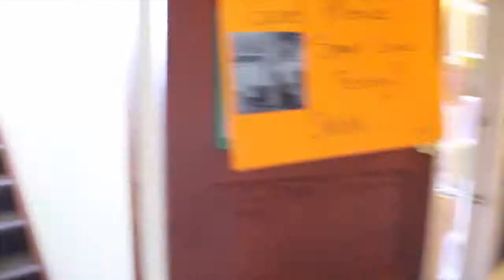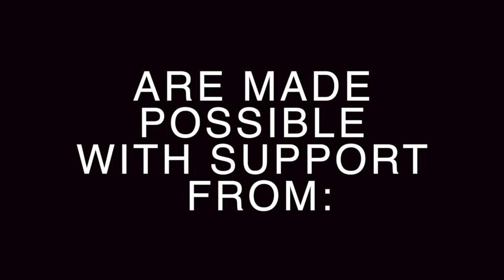Our School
Describe Open Meadow High to someone who’s never been there. Be specific. Describe with vivid details. Our School, By: Alex

Stories in Movement is made possible with support from the following funders and community partners: Regional Arts and Culture Council, Mt. Hood Cable Regulatory Commission, Comcast, Laika, Oregon Arts Commission, The Corporation for National and Community Service, Juan Young Trust, Donald E. Long Juvenile Detention Home and Open Meadow.